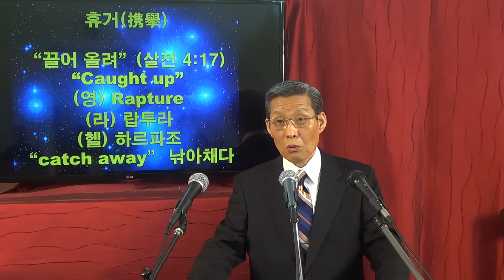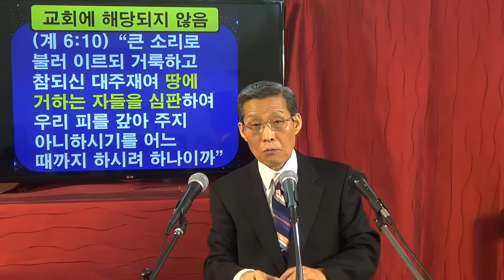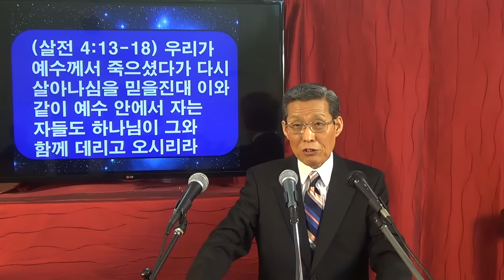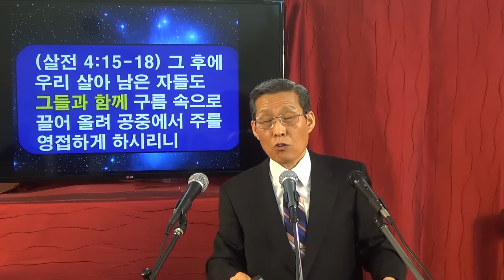휴거 (2): 환난 전 휴거의 근거 (1) [김홍기 목사, Ph.D., D.Min.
성경은 그리스도의 재림을 ‘복스러운 소망’이라고 말합니다. “복스러운 소망과 우리의 크신 하나님 구주 예수 그리스도의 영광이 나타나심을 기다리게 하셨으니”(딛 2:13). 사도 바울은 주님의 재림을 사모하며 기다렸습니다. 그래서 “우리 주여 오시옵소서”(고전 16:22)라고 말했습니다. 이 구절은 본래 아람어인데 헬라어로 ‘마라나타’라고 표기한 것입니다. 초대교회 성도들은 만났다가 헤어질 때 아마 ‘마라나타’라는 말을 서로 주고 받았을지 모릅니다.

예수님이 다시 오시는 것은 인류 최대의 복된 소망입니다. 그래서 모든 그리스도인들이 이 소망을 가지고 살아 갑니다. 그런데 이 소망에 대한 내용이 약간씩 다릅니다. 그 중 하나는 ‘전환난-전천년설’에 입각한 소망입니다. 이러한 소망은 재림을 두 가지 차원으로 이해합니다. 즉 예수님의 재림은 ‘공중 재림’과 ‘지상 재림’으로 구성되어 있다고 보는 것입니다. ‘전환난-전천년설’에 의하면 이 두 가지 형태의 재림은 각각 다른 목적을 가지고 있습니다. 먼저 공중 재림은 ‘교회를  데려가시기 위해’ 오시는 것입니다. 그리고 지상재림은 ‘불신 세상을 심판하시고 이 땅에 천년왕국을 세우시기’ 위해 오시는 것입니다.

예수님이 공중에 오실 때 교회는 공중으로 ‘끌어 올림’을 당합니다. 이것을 ‘휴거’라고 합니다. 그런데 ‘전환난-전천년설’에 의하면 휴거는 7년대환난이 시작되기 직전에 발생합니다. 그러면 왜 휴거가 대환난 전에 있을 것이라고 믿는 것입니까? 왜냐하면 성경이 그렇게 가르치고 있다고 보기 때문입니다. ‘전환난-전천년설’의 최고의 대변인 중 하나인 존 월부어드 박사는 ‘50개의 성경적 근거’를 제시합니다. 오늘 동영상은 그 중 세 가지를 소개합니다.

‘전환난-전천년설’에 의하면 휴거는 어느 순간에나 일어날 수 있습니다. 오늘 밤에 잘 때에 휴거가 발생할 수 있습니다. 그렇게 되면 이 세계는 즉시 7년대환난의 소용돌이 속으로 들어가게 될 것입니다. 그런데 휴거는 왜 대환난 직전에 발생합니까? 시청하시며 그 이유 세 가지를 생각해 보시기 바랍니다. 또한 이런 중에 휴거를 예비케 하시는 하나님의 은혜가 임하시기를 기도합니다.